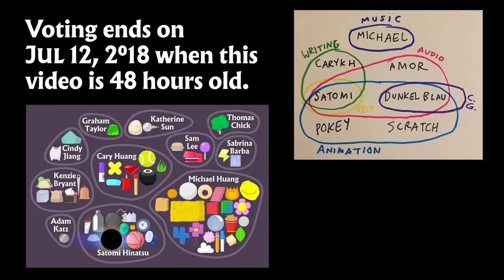BFB 12 but Four speeds the video up, and X slows the video down [insp. EvanFireHD]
insp. EvanFireHD
Credit - Jacknjellify

Also, if both are talking at the same time - NORMAL speed

*IN THE BEGINNING*: FOUR WAS X, and X was Four